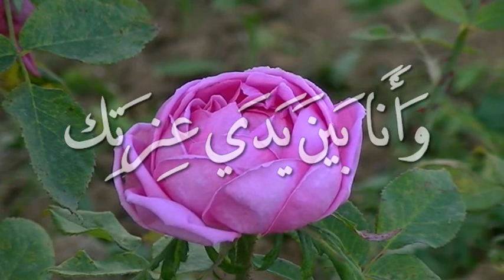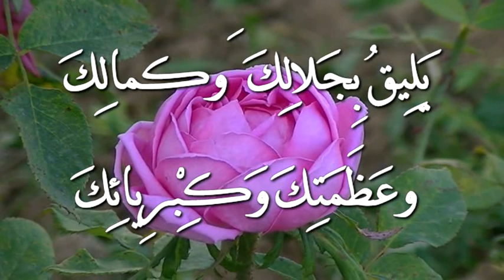دعاء جميل مؤثر جدااا💚💛